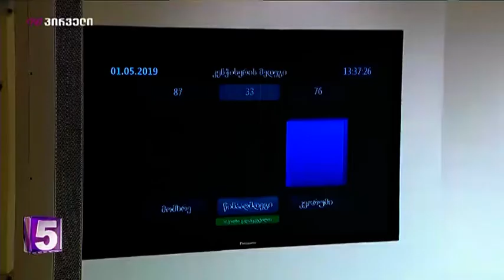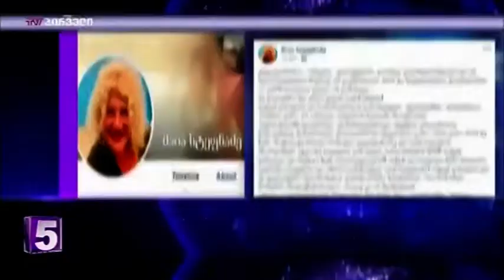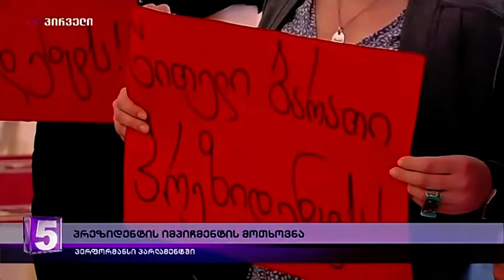დღის ამბები (02.05.2019)